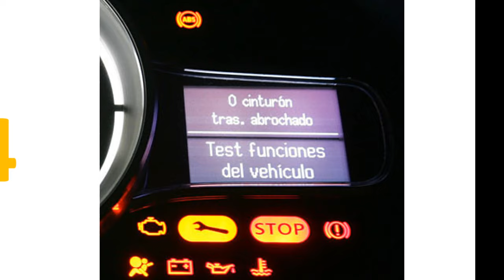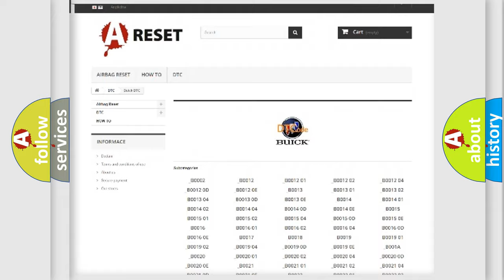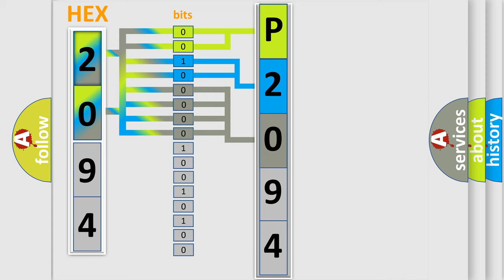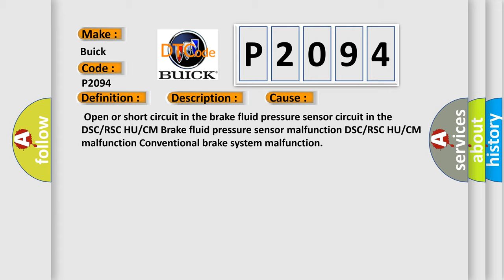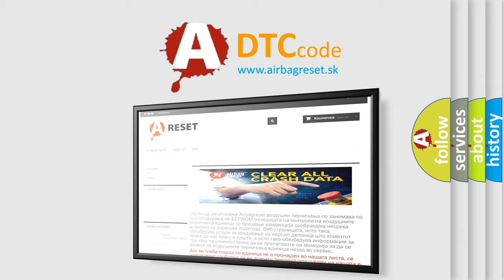DTC Buick P2094 Short Explanation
Contents:
0:21 Basic DTC analysis according to OBD2 protocol standard.
1:48 Insight into programming
2:58 A diagnostically understandable description of the Diagnostic Trouble Code
3:05 Basic error definition

Make:
Buick
Code:
P2094
Definition:
Brake Fluid Pressure Sensor System
Description:
The pressure from the brake fluid pressure sensor when the system starts up is not within specification
Cause:
 Open or short circuit in the brake fluid pressure sensor circuit in the DSC or RSC HU or CM Brake fluid pressure sensor malfunction DSC or RSC HU or CM malfunction Conventional brake system malfunction